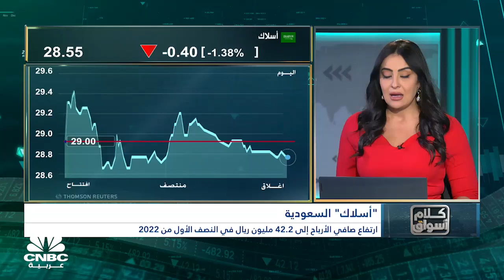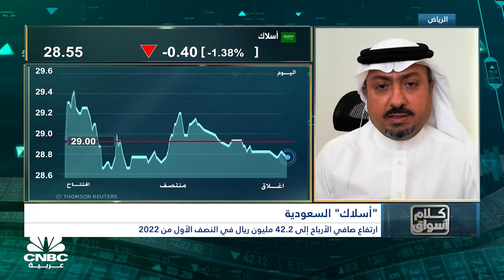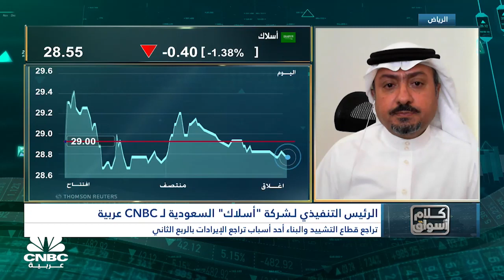الرئيس التنفيذي لشركة أسلاك السعودية: ارتفاع أرباح النصف الأول 2022 تعود إلى نموّ حجم المبيعات